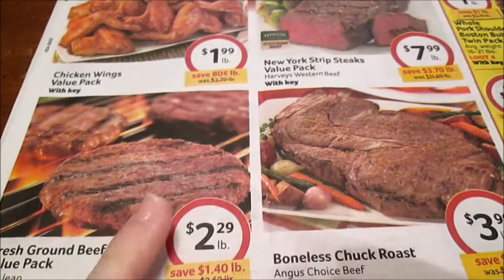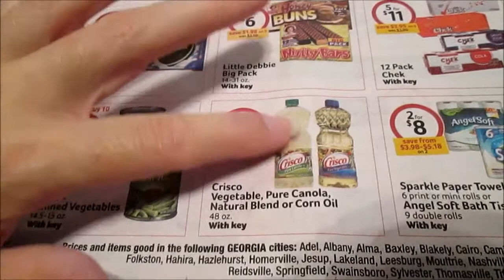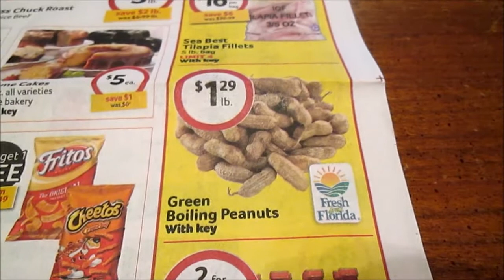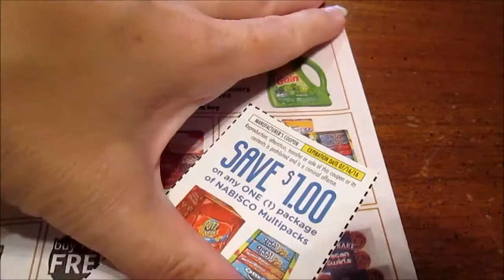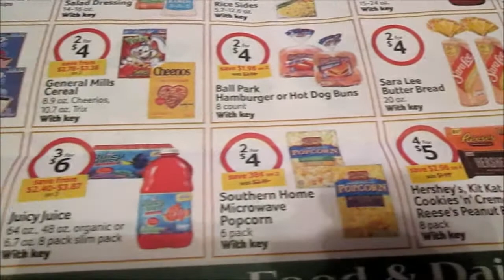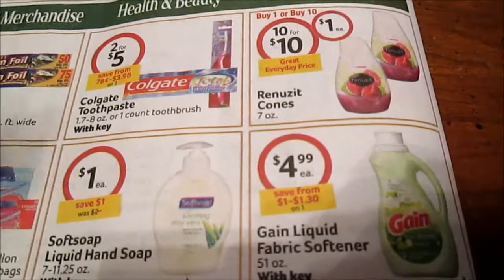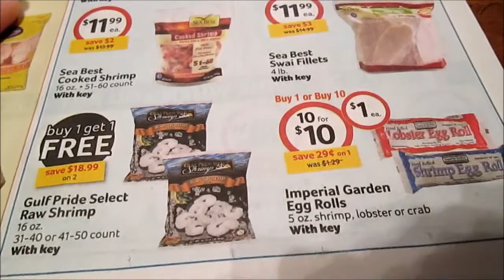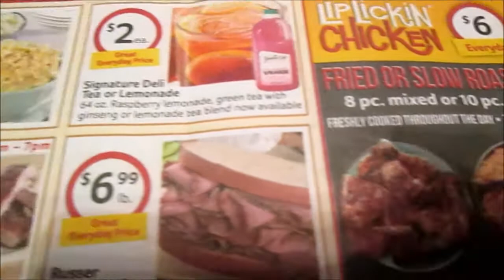Couponing at Harveys AD PREVIEW 7/13 to 7/19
Here is the Harveys ad valid through July 13 through July 19.  Most BOGO sales will also be available at BI-LO and Winn Dixie.